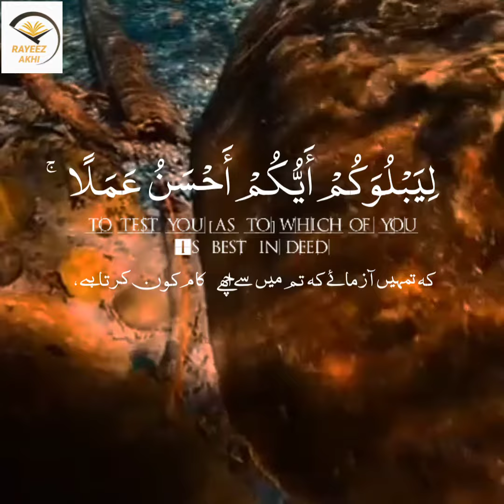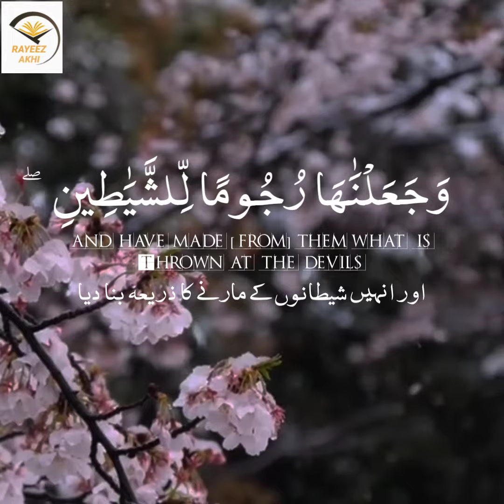| 😍♥️SURAH AL MULK 67:1-5 | سورة الملك| BEAUTIFUL QUR'AN RECITATION😍♥️ |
| SURAH AL MULK 67:1-5 | سورة الملك| BEAUTIFUL QUR'AN RECITATION | WITH ENGLISH ARABIC AND URDU TRANSLATION WATCH AND SHARE |